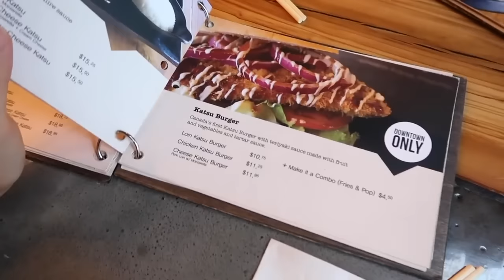My favourite clips from old vlogs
[camera]